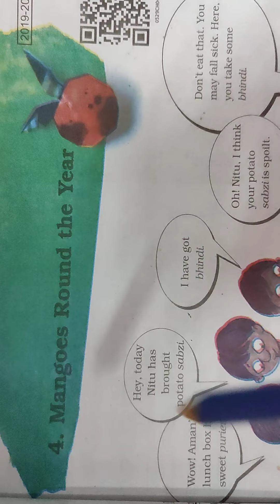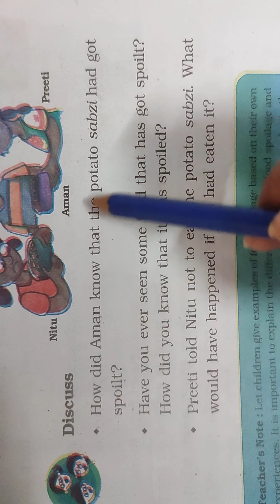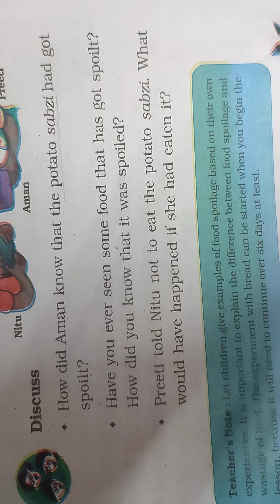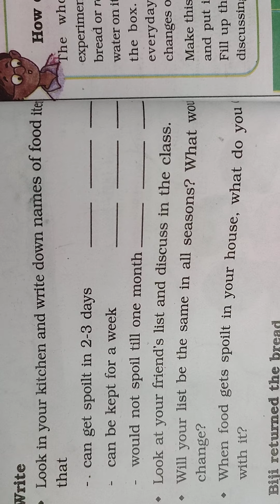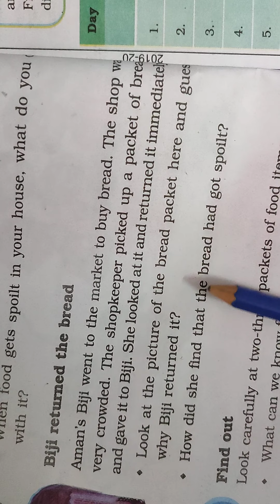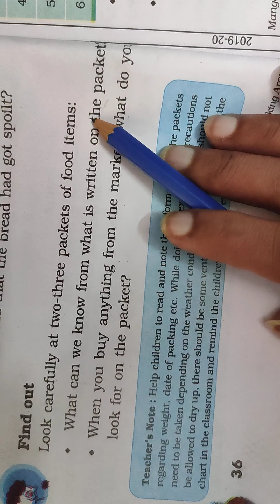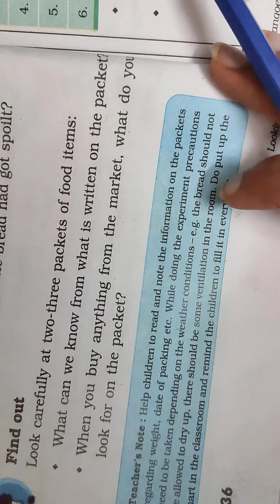EVs 5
Mangoes Round The Year